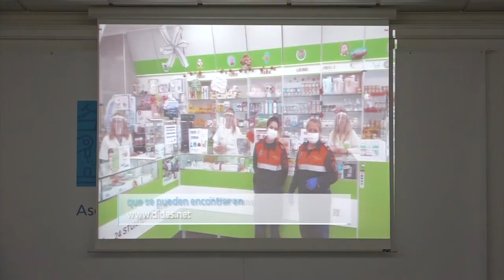Notícia: Monument en reconeiximent empresaris IBIAE (17 març 2022)